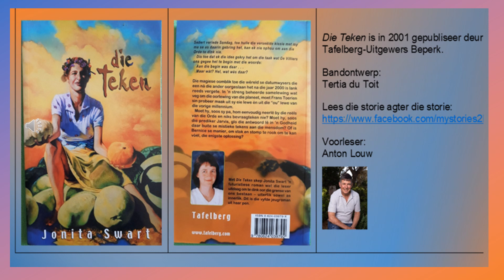Die Teken 9 14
Die oomblik toe die wêreld se datumwysers oorgeslaan het na die jaar 2000 is lank reeds vergete. In ‘n streng beheerde samelewing wat veg om die oorlewing van die planeet, moet Frans Toerien sin probeer maak uit sy eie lewe én uit die ‘ou’ lewe van die vorige millenium. Moet hy, soos sy pa, hom eenvoudig neerlê by die reëls van die Orde en niks bevraagteken nie? Moet hy, soos die prediker Jarvis, glo die antwoord lê in ‘n Godheid daar buite se mistieke tekens aan die mensdom? Of is Bernice se manier – om stok en stomp te rook om te kan vóél – die enigste oplossing? Hierdie verhaal is uitgegee in 2001 as ‘n futuristiese roman.